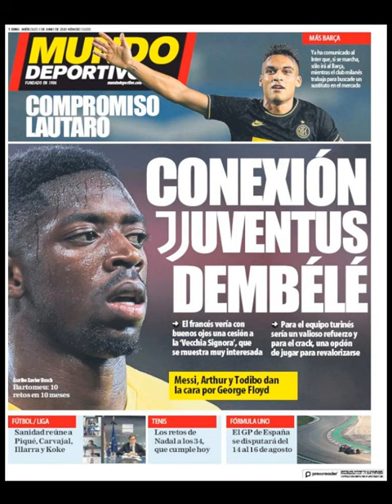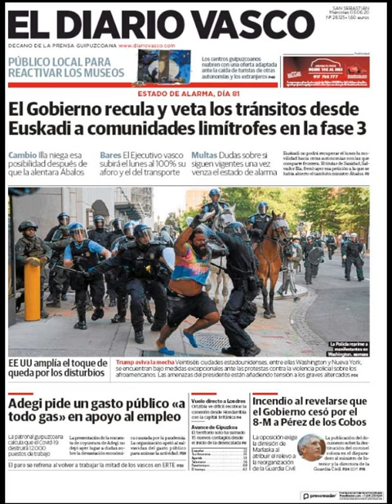Noticias Miércoles 3 Junio 2020 Principales Titulares Portada Diarios Periódicos España Spain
Principales Titulares de Noticias en Portadas Diarios Periódicos Españoles del Miércoles 3 de Junio de 2020 ¿Que le Parecio este día?